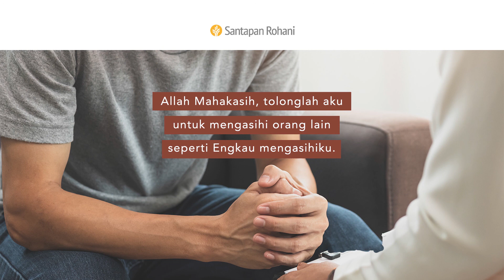Siapa yang Butuh Dukungan Anda? | Yeremia 26:12-15, 20-24 | Video Renungan Santapan Rohani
Siapa yang memerlukan dukungan Anda saat ini? Menurut Anda, bila Anda menyuarakan dukungan Anda, apa yang akan terjadi kepada mereka, kepada Anda, dan kepada orang lain?